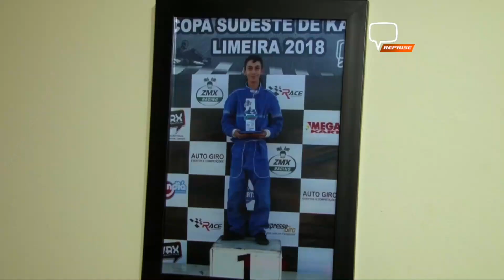PAI TRANSFORMA QUARTO EM KÁRTODROMO VIRTUAL PARA FILHO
Para o piloto poços-caldense, Victor Miguel, não deixar os treinos, o pai dele fez transformações para adaptar o quarto e treinar para as competições.